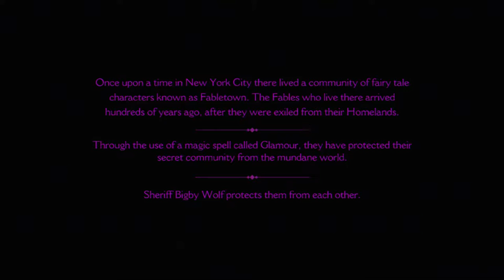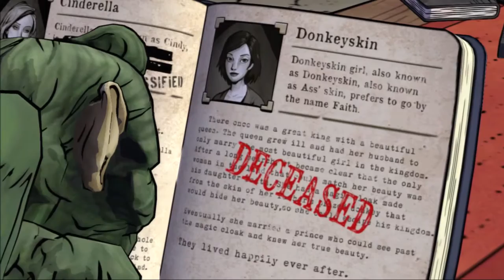The Wolf Among Us Episode 1: Faith Full Playthrough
Michael puts up the full version of The Wolf Among Us Episode 1: Faith.